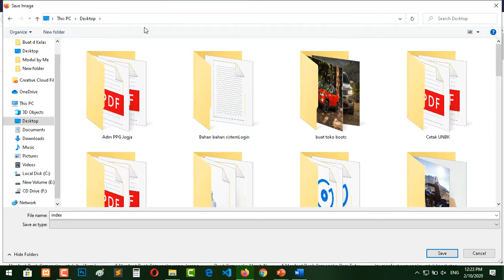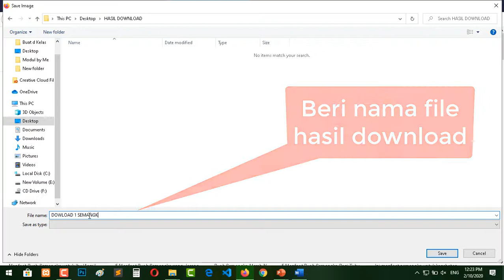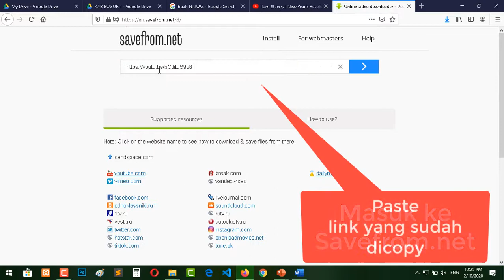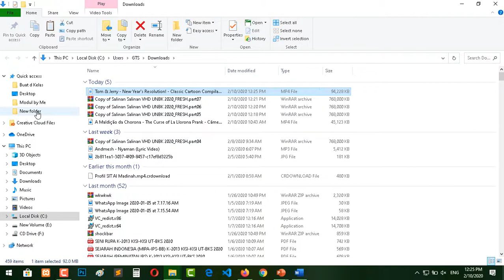Cara Download Gambar dan Video di Internet | Download Pictures and Video on Internet